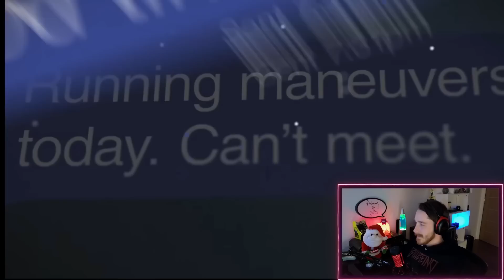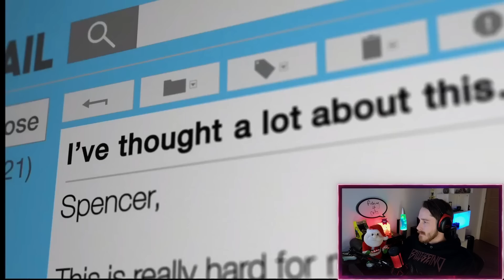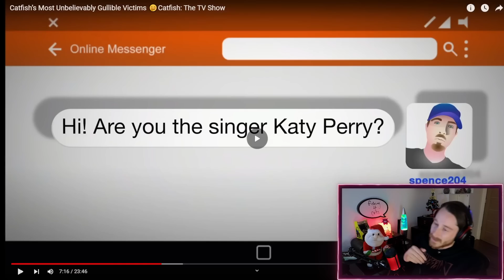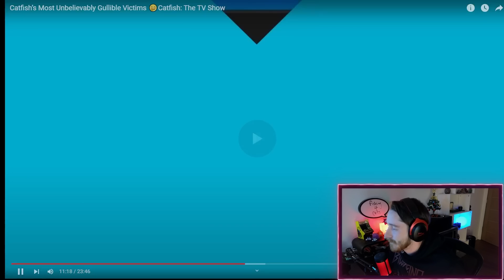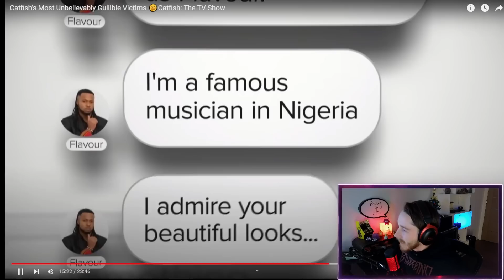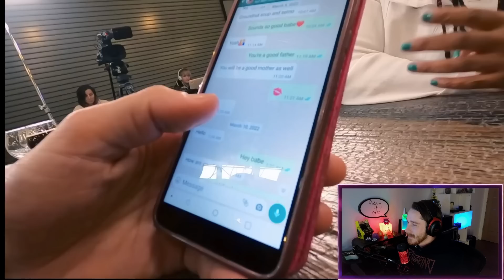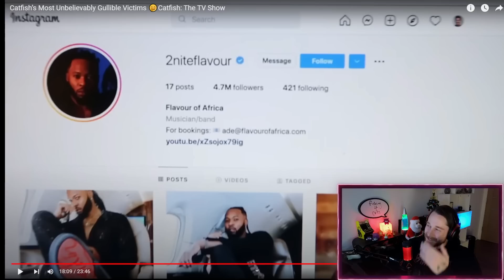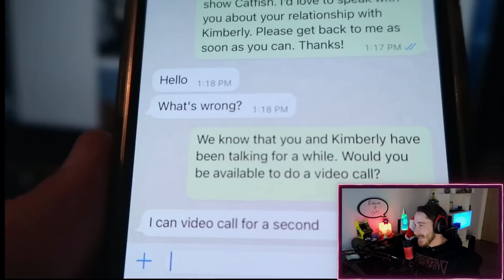These Are The MOST GULLIBLE People In CATFISH History!!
These Are The MOST GULLIBLE People In MTV's CATFISH The Show's History!!

Link To The Original MTV Compilation: Catfish’s Most Unbelievably Gullible Victims 🤭Catfish: The TV Show